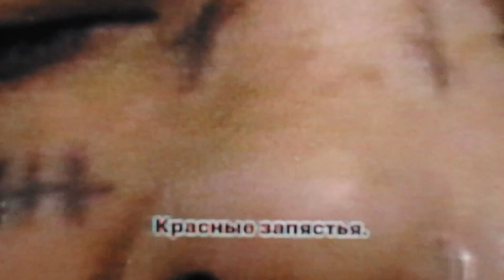molly angel - blood on my switch (official music video) (prod. morecalcium & molly angel)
Music video by molly angel performing blood on my switch (official music video).